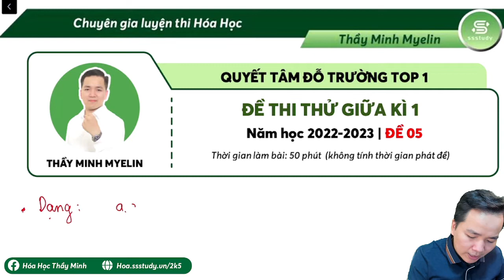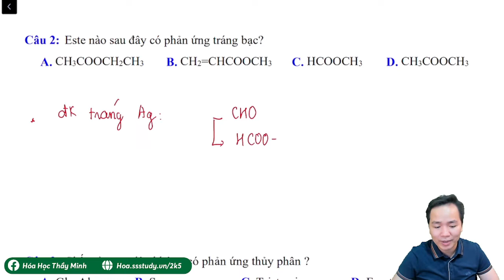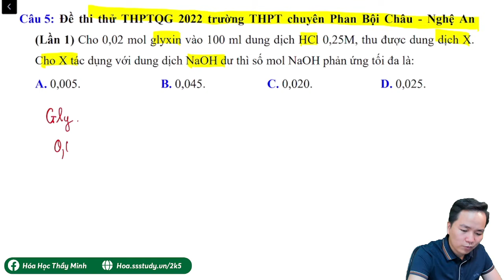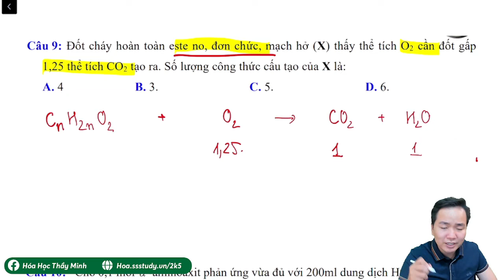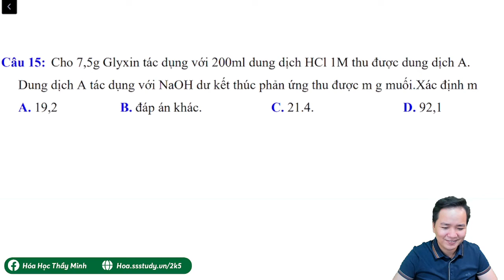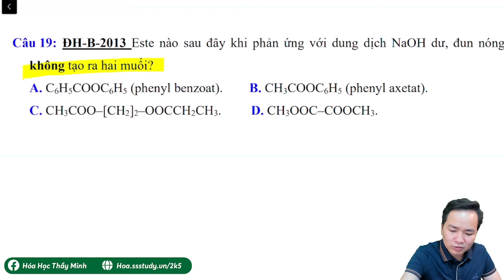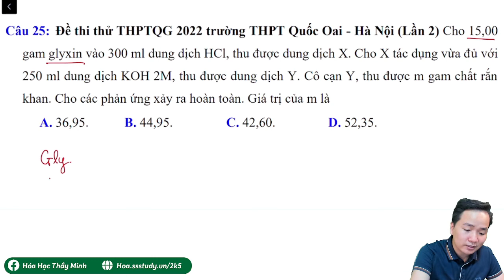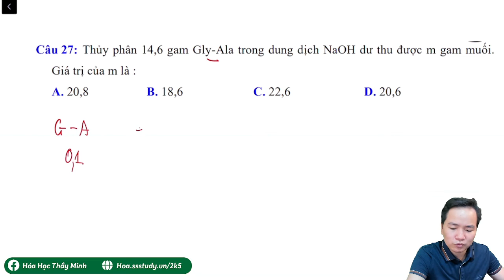[ Hóa 12 ] Tuyển tập Lí thuyết và bài tập dễ sai Hóa 12 hay xuất hiện trong đề thi Giữa HK I